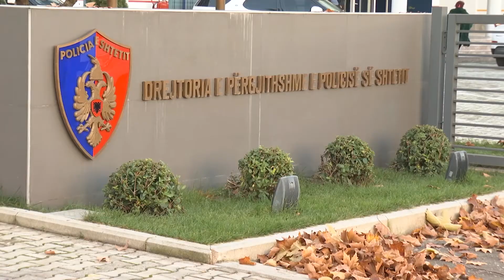OFL në Shkodër, i kërkon të justifikojnë pasurinë anëtarëve të grupit Bajri